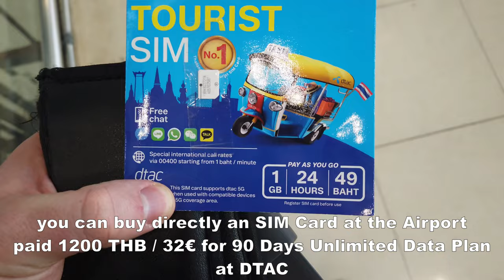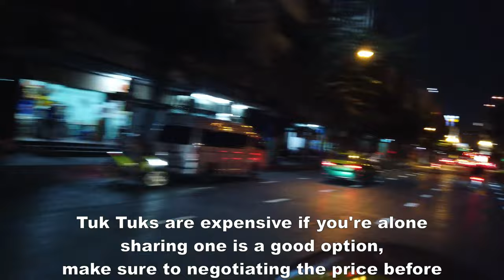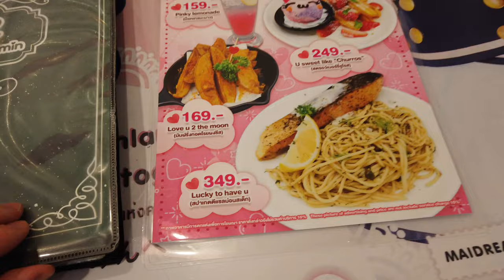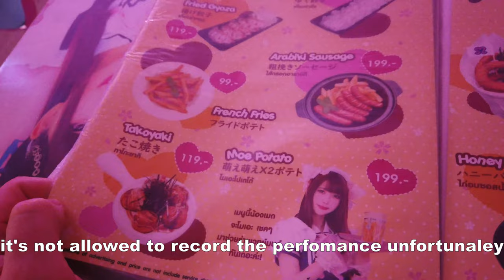Exploring MBK Center, Cuisine and Beyond | Bangkok Vlog #162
Welcome to an exciting Bangkok escapade! Join me as I journey from Abu Dhabi to the vibrant streets of Bangkok. Watch as I explore the city's bustling energy, from exhilarating moto taxi rides to shopping at the iconic MBK Center. Experience unique dining at Maidreamin and Kenshin Izakaya, capturing the essence of Bangkok's diverse culture. Don't miss this immersive travel experience!

Timestamp:
00:00 - Intro
00:50 - Abu Dhabi to Bangkok
02:03 - Bangkok Arrival
03:50 - Exploring Bangkok / Moto Taxi Ride
05:26 - MBK Center
06:44 - Maidreamin
07:36 - Kenshin Izakaya
08:48 - Outro